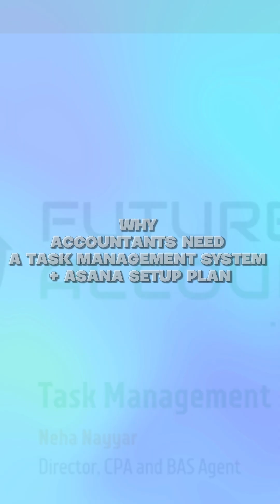How to Streamline Your Accounting Practice with Asana | 5-Step Setup Guide for Accountants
In this video, Neha discusses the number one reason accounting and bookkeeping practices fail – lack of systemization. She highlights the chaos caused by relying on email, spreadsheets, and missed deadlines, which leads to wasted time and lower profit margins. Neha explains how implementing a task management system like Asana can help streamline operations, reduce chaos, and boost productivity. She provides a five-step plan for setting up Asana for accountants, from creating practice workflow templates to setting up dashboards for better visibility, ensuring your team works efficiently and clients receive the best service.

🍁 𝗔𝗕𝗢𝗨𝗧 Future Proof Accountants 🍁
Welcome to the official YouTube channel of Future Proof Accountants. This channel features videos on various topics of interest for Accounting and Bookkeeper practice management and software-related topics.